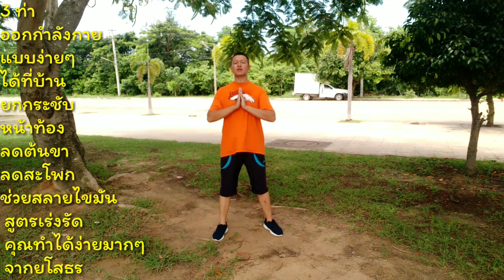3 ท่าออกกําลังกายลดต้นขาหน้าท้องและ สะโพก แบบง่ายๆ 3 ท่าลดหน้าท้อง ลดต้นขา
3 ท่าออกกําลังกาย#ลดต้นขาหน้าท้องและ สะโพก แบบง่ายๆ 3 ท่าลดหน้าท้อง ลดต้นขา ใส่ยีนส์เอวต่ำแล้วเป๊ะ ออกกําลังกาย ลดต้นขา สะโพก น่อง วิธีลดสะโพก ต้นขา หน้าท้อง ลดต้นขา สะโพก วิธีลดต้นขา

ขอขอบคุณภาพ ประกอบ และวีดีโอ โดย
ได้รับอนุญาตอย่างถูกต้อง ให้ใช้ในเชิงพาณิชย์ได้
อนุญาตให้ใช้อย่างถูกต้องในเชิงพาณิชย์ และการสร้างรายได้